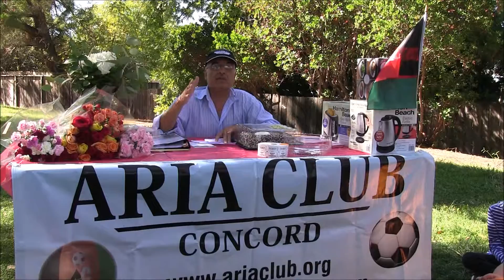Afghan-American Aria Soccer Club (Eid Celebrated on Oct. 2015)